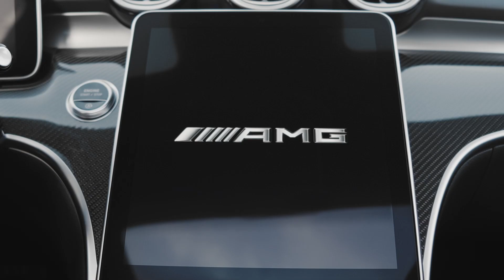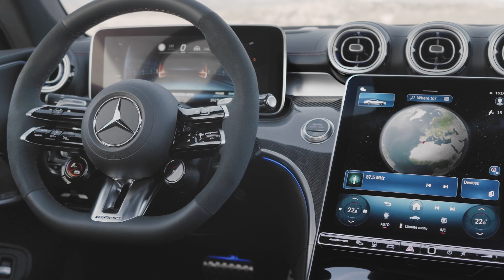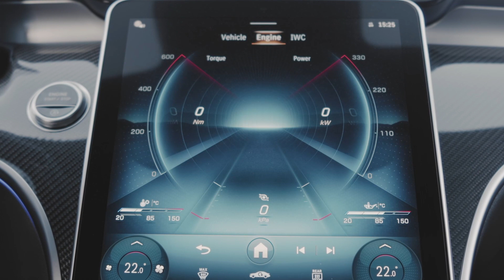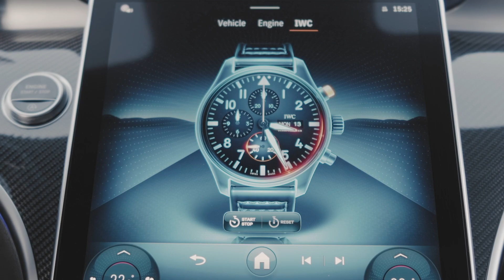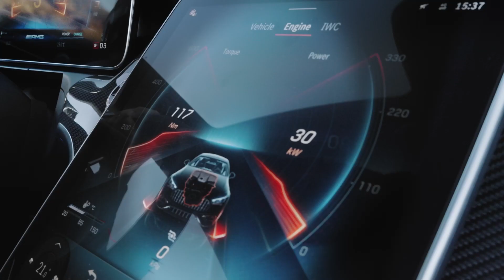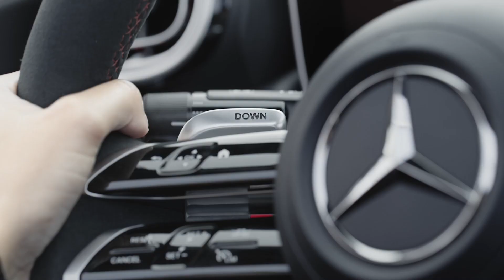The all-new Mercedes-AMG CLE 53 4MATIC+ Coupé - design & driving footage